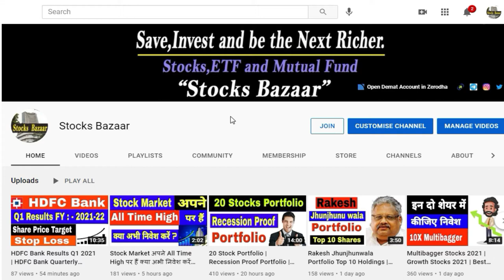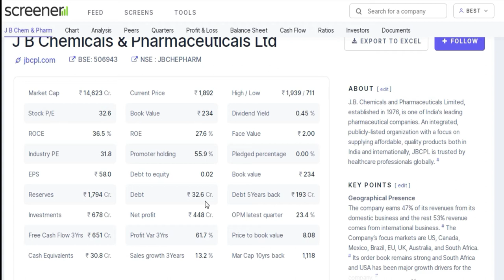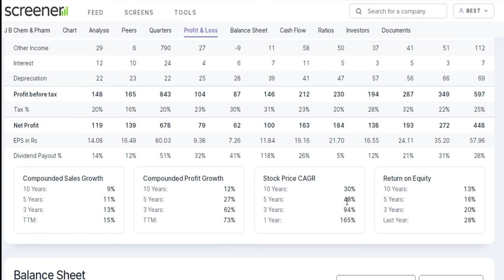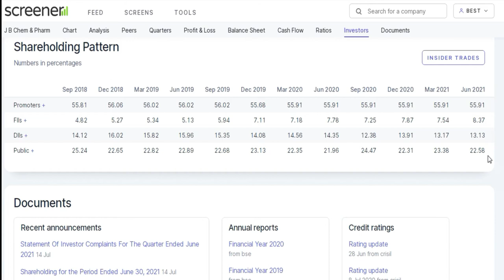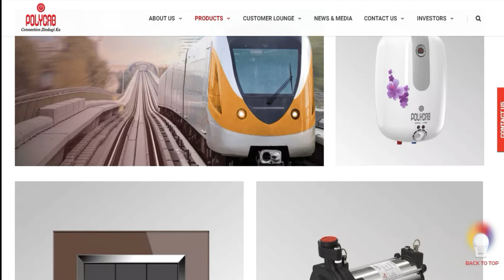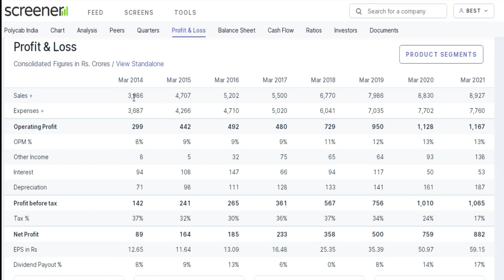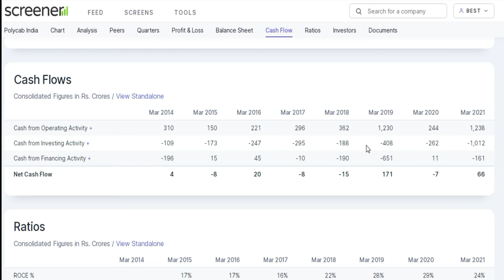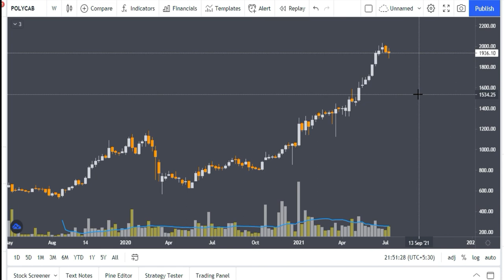Long Term Share investment 2021 | Best Stocks to Invest in 2021 | Best Growth Stocks for 2021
Best Stocks to Invest in 2021 | Best Growth Stocks for 2021 | Multibagger Stocks 2021,Stocks Bazaar